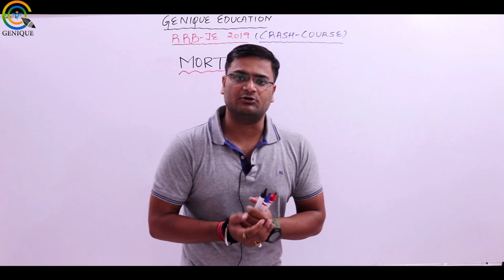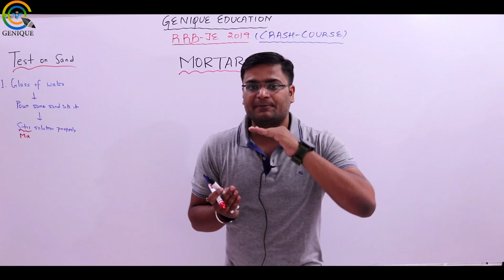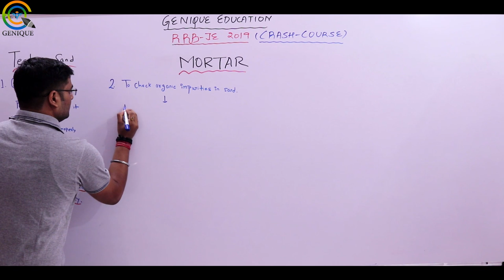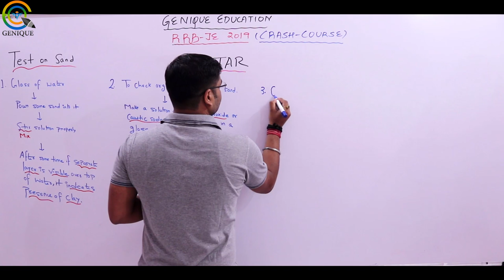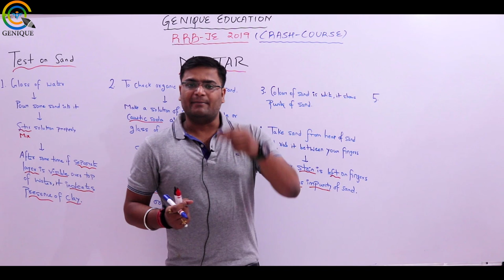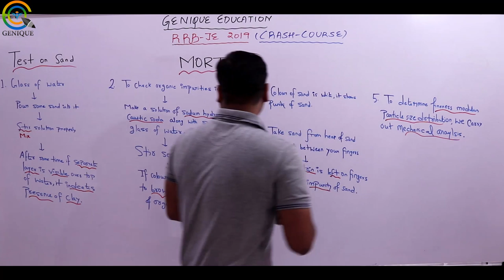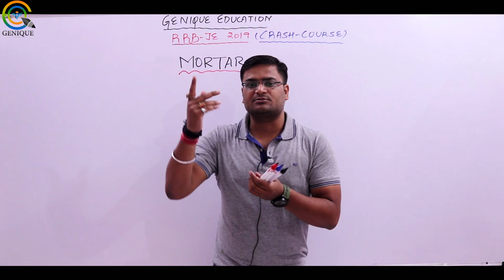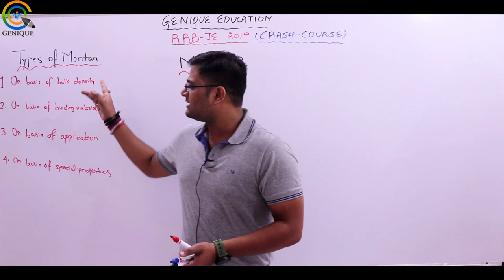Lec 09 I Mortar I Part 02 I RRB JE I CE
Subject :Building Material
Faculty :Rishav Sir

1. Network Theory Crash Course

2. Signal & System Crash Course

3. Communication System Crash Course

4. Control System Crash Course

5. Digital Electronics Crash Course

6. Analog Electronics Crash Course

7. Electrical Machine Crash Course

8. Power System Crash Course

9. Power Electronics Crash Course